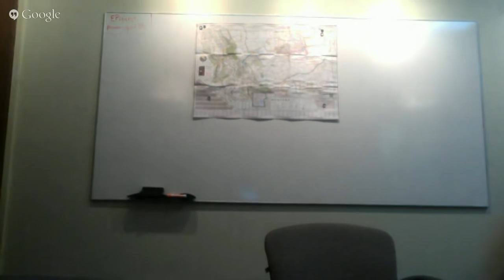WRFI Cycle the Rockies presentation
Wild Rockies Field Institute students just cycled from Billings to Glacier National Park learning about energy and climate change. Watch as they share stories and photos from their 700-mile adventure. Tune in at 5pm Mountain Time.